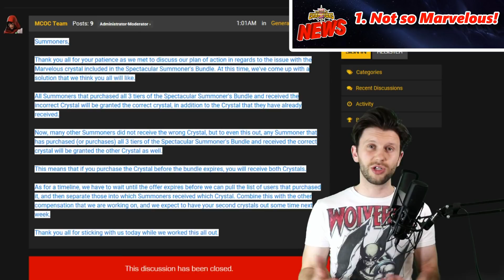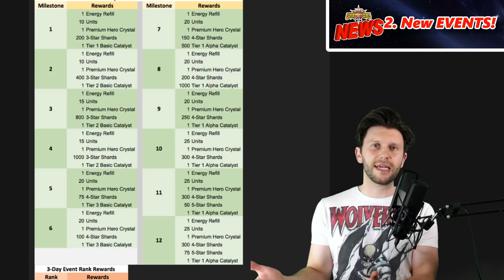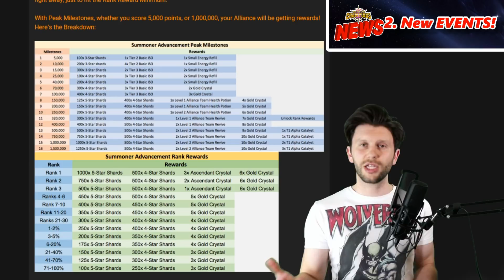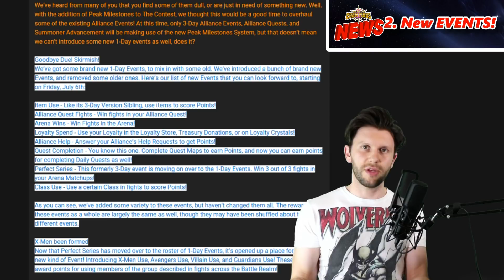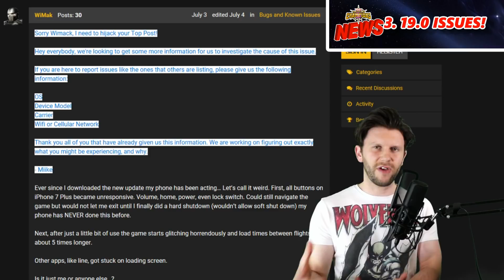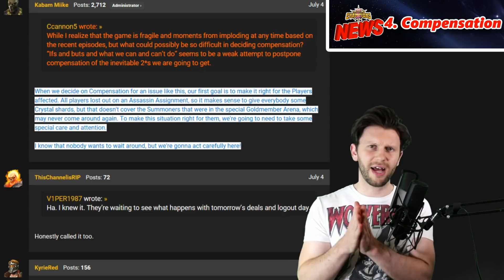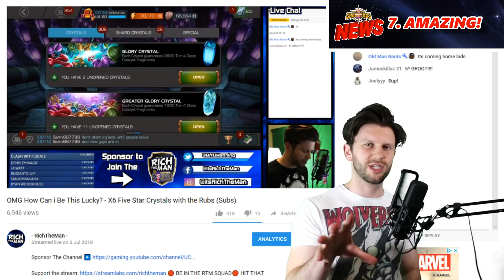More Updates on Compensation, Phones Overheating, Bundle Fails [MCN]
Thursday  ▶

Thank you ▶ Colby
Thank you ▶ Derek
Thank you ▶ René
Thank you ▶ Smoover86
Thank you ▶ Mike Gaming
Thank you ▶ Terance Imbert
Thank you ▶ Scott Wallace
Thank you ▶ Champion Nova
Thank you ▶ Michael Pye
Thank you ▶ Graeme W
Thank you ▶ OldManRants
Thank you ▶ Deus Wolfe

▶ Games Covered (DOWNLOAD FOR FREE)

CANON SLR2 aka 200D
Cam link
Edited with Cyber Link Power Director 12
Computer - Some hunk of junk that needs replacing